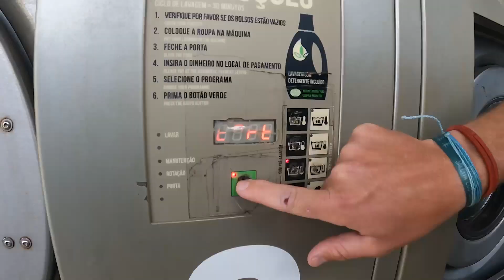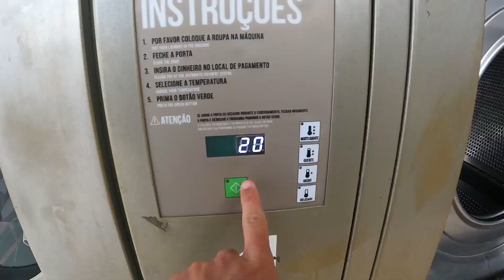Vlog #37 | Spain | My way back home Pt. 1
After another journey of 7 months it became time to slowly travel back home... From Sagres in Portugal to Lucerne in Switzerland, it's just 2'500 km, fortunately I could travel with my dear friend Niki, like that I didn't have to drive a single meter😏
Our departure day wasn't perfect because we had to wash but all the laundry machines were occupied so we had to wait for an hour and after that the dryer didn't dry our clothes...
But we still made it on the first day over the spanish boarder until we arrived in the dark in Ecija. A city we both never heard of before but it was quite nice, with a lot of palaces and churches and there was a training for some easter tradition which we could witness.
After Ecija we drove on until we arriven in Valencia, where we had a nice but cold surf session in the morning and went then to discover the city. It was a beautiful day, but unfortunately the last before the bad weather arrived, so the next two days we couldn't do a lot beside working in a cafe and chilling in the van, altough when we arrived in Coma-Ruga we found a thermal fountain where we could wash ourselves and got a free pedicure from some hungry fish. Next time I'll show you the second part of my way back home, through France and Italy. I hope you'll enjoy the video✌🏽

Indigo Sky - GYOM
Ladfall - Roary
Rite Of Passage - Daniel Deuschler
With You (Instrumental) - Hills X Hills